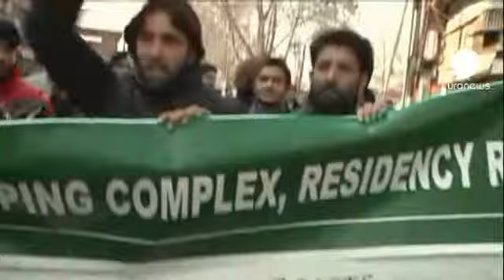الهند: والد ضحية الاغتصاب الجماعي يطالب بالقصاص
في نهر الغانج وبحسب الطقوس الهندوسية، نثر رماد الطالبة الهندية التي توفيت بعد تعرضها لاغتصاب جماعي. والد الضحية وفي أول ظهور إعلامي له منذ وفاة ابنته، طالب بتسليط أشد العقاب على المتهمين في هذه الجريمة وقال: " في البداية أنا أؤيد مطلب الشعب الهندي بإعدام المتهمين، ثانيا المتهم القاصر لا يجب أن ينجوا من العقاب. يجب إدخال بعض التعديلات في القانون لمعاقبة من قاموا بهذا العمل الإجرامي. إذا عفونا عن القاصر اليوم فغدا سيكون مصدر ألم للحكومة والشعب الهندي. يجب تسليط نفس العقوبة على الجميع"

وكانت السلطات الهندية قد وجهت رسميا تهمة الاغتصاب الجماعي إلى خمسة متهمين باغتصاب الطالبة، وتشمل التهم القتل والخطف والاغتصاب.

هذا وتواصلت المظاهرات في العاصمة نيودلهي للمطالبة بالقصاص من المجرمين ووضع قوانين ردعية للحد من الجرائم الجنسية في الهند.